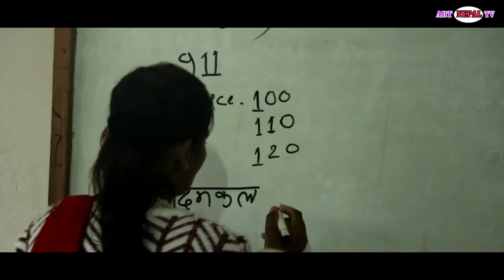Raja and pm